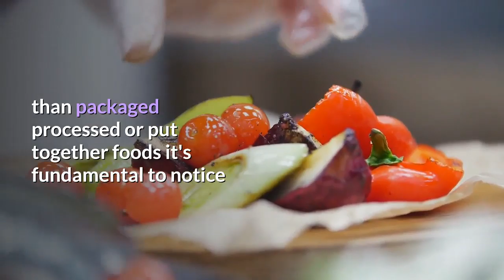7 Day Diet Plan For Weight Loss Broadacres Gauteng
7 Day Diet Plan For Weight Loss Broadacres Gauteng

Hawthorn Village, Short Street, Fourways, Sandton, 2068, South Africa

And what to not eat on keto you can be relying a lot more on dwelling-cooked food than packaged processed or put together foods it's fundamental to notice that you don't have to figure out how to do this for your own there are so many assets on ruled me including meal plans looking lists finances breakdowns and recipes will teach you to avert original pitfalls easy methods to learn labels and nutritional information and which keto meals can also be swapped and substituted for foods which might be off-limits you maybe amazed what number of matters.